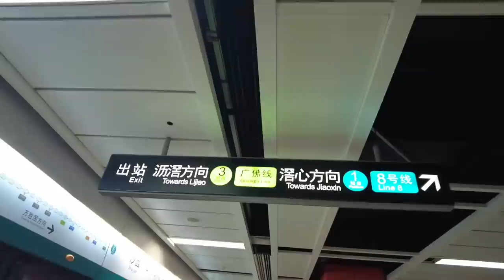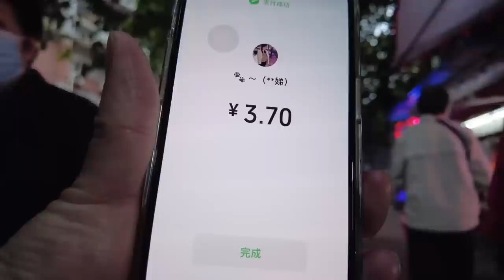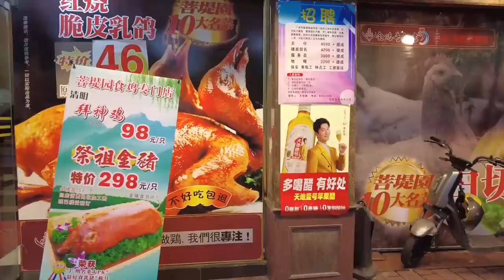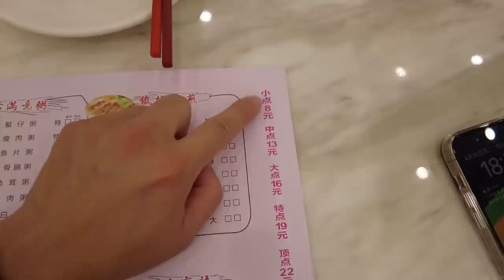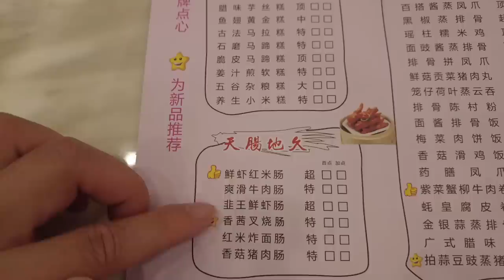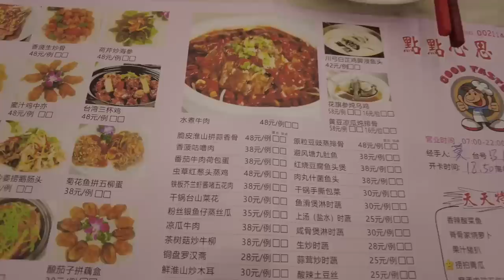【广州漫步粤菜美食探店】广州饮夜茶！平绝全市！虾饺11元！凤爪9元！市场美食！6元猪红汤！不得了！贴地美食！市场买菜！惊人的价钱！神仙味道！排队王！Canton Food Tour｜GuangZhou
餐厅名称：顺禧甜品店
餐厅地址：广州市海珠区荔福路63号
餐厅消费：绿豆沙¥6，猪红汤¥6，杏仁糊¥6
餐厅名称：点点心思
餐厅地址：广州市海珠区工业大道北88号3楼
餐厅消费：虾饺皇¥11.25，牛肉球¥9.9，蒸凤爪¥9.9

Chapters:
00:00 Intro
00:44 工业大道北/宝业路/沙园市场买菜
03:34 市场边糖水铺/6元一大碗/绿豆沙/猪红汤/杏仁糊
07:13 市场买菜/买水果/新鲜美味烧鸭
16:16 宝业路宵夜街被清拆
18:02 点点心思饮夜茶/特价4.5折
20:41 虾饺皇/牛肉球/蒸凤爪
35:08 Ending